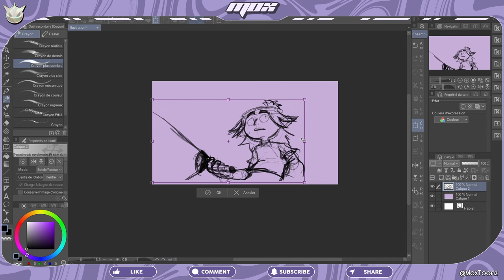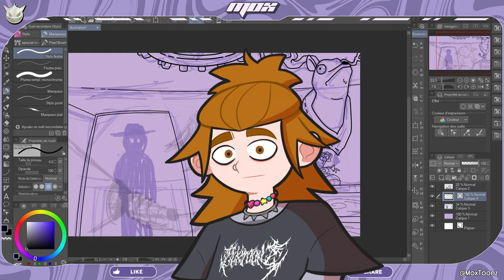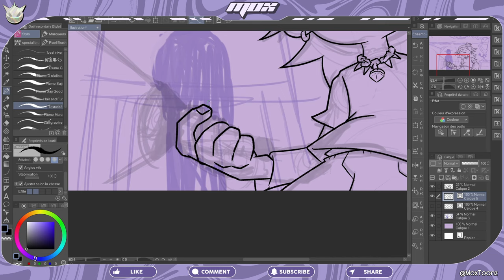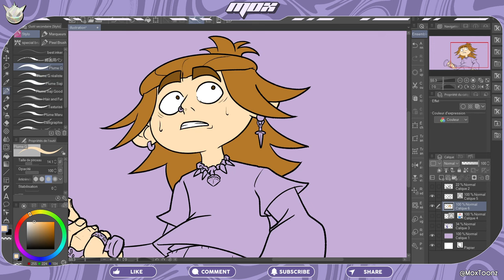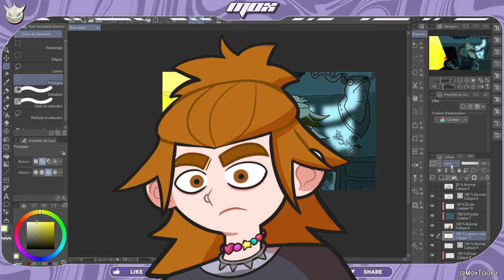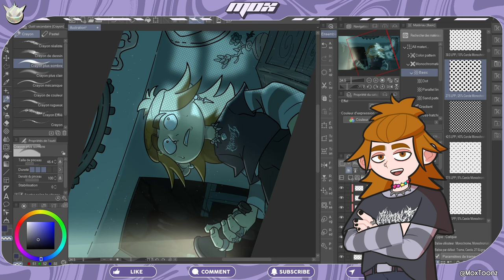MA COMMANDE POUR UNE CHAÎNE À 1M D'ABONNÉS | STORYTIME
Dans cette storytime je vous explique l'expérience que j'ai eue avec une chaîne Youtube de chasseurs de fantômes et les diverses commandes qu'ils m'ont passées !
Rejoignez-moi dans cette storytime artistique avec un petit speedpaint bien sympa en fond et découvrez ce qui m'a valu d'être, pendant un temps, l'artiste officiel de @TwinParanormal !

00:00 Intro
00:20 Background
01:00 Mon Fanart
01:45 Le Projet !
03:40 Le Twist...
05:00 Débrief